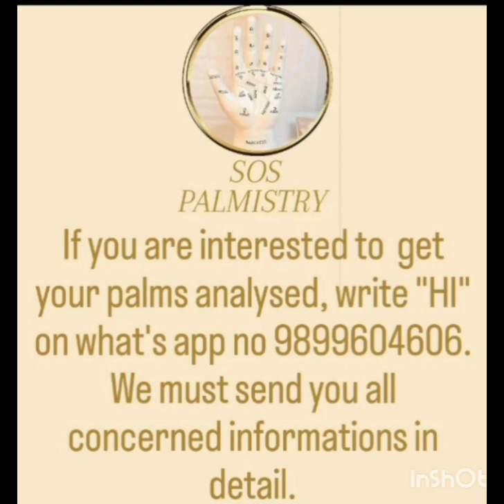चंद्र पर्वत और बीमारियां